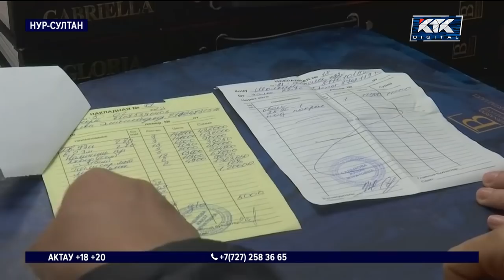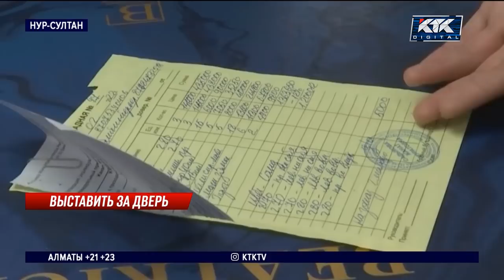Покупатели строительного магазина в Нур-Султане обвинили руководство в обмане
Столичные жители не могут вернуть почти 30 миллионов тенге, потраченные в элитном строймагазине. Дело в том, что люди покупали товар для ремонта, который на самом деле для них никто не заказывал. Менеджеры выдавали покупателям фиктивные накладные, а деньги оставляли себе. Пострадавшие уверены, что в этой истории замешан и директор магазина, поэтому требуют тоже привлечь ее к ответственности.